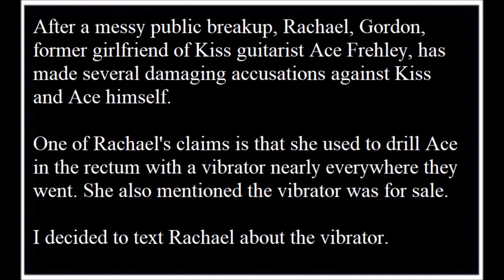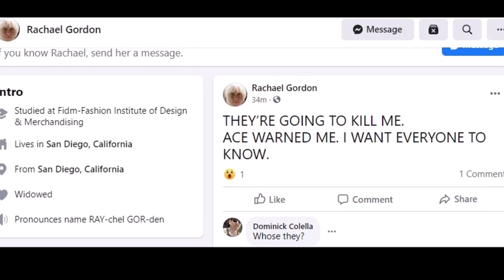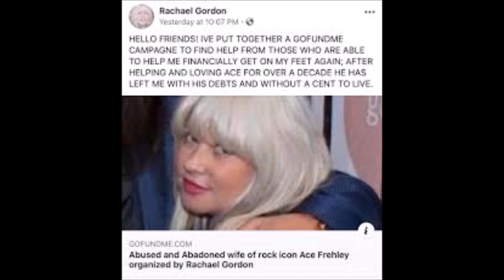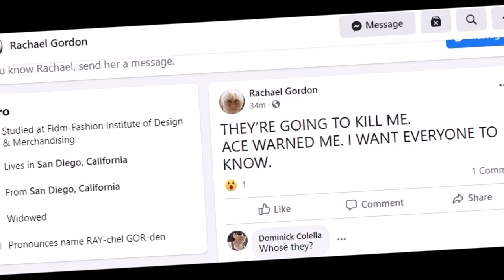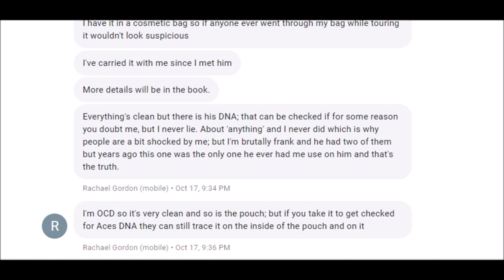ASS FREHLEY - POCKET VIBE - KISS - ROCKET RIDE PARODY - RACHAEL GORDON VIBRATOR ALLEGATIONS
Wendy Moore's book about Ace

Vince Meal & Friends make no claims to any images, text, audio, video or other material that are/is under the copyright of third parties and ownership of any third party assets are attributed to its respective owner(s).

Please accept our apologies in advance on behalf of any contribution which has offended. This channel is not a source of facts or real information. That means all items on this channel are fictitious. Any resemblance to persons, living or dead, is entirely coincidental or is intended purely as a satire, parody or spoof of such persons and is not intended to communicate any true or factual information about that person. Vince Meal is intended for a mature, sophisticated and discerning audience. Should a reader, or readers, user, listener, upon sober reflection, think or believe that anything contained in any post in this web site is true, they are mistaken and should relieve and abandon themselves of that idiotic notion immediately. Anyone who concludes otherwise ought to stay away from this channel forever and may want to consider instead seeking immediate help, attention or treatment. And please be very careful not to fall off when you get near the edge of the earth.